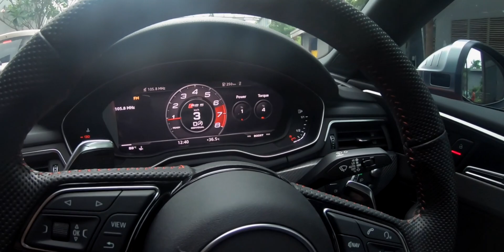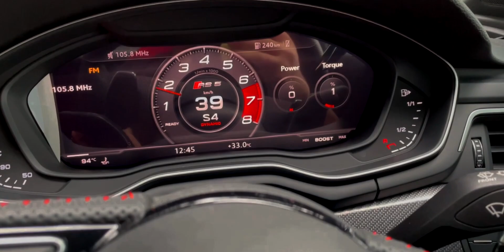Mobil ini gila.. ngerubah impresi gue terhadap audi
hi guys,
Sebelumnya gue berterima kasih sama owner dari Audi RS5 ini yang udah pinjemin mobilnya ke gue. Ini pertama kalinya gue bawa Audi RS5 dan gue kaget sih sama apa yang bisa dilakuin sama mobil ini. Honest review aja yah dari gue. Dan infonya mobil ini mau dilepas sama ownernya, itu juga kalo cocok harganya. hehehehe...